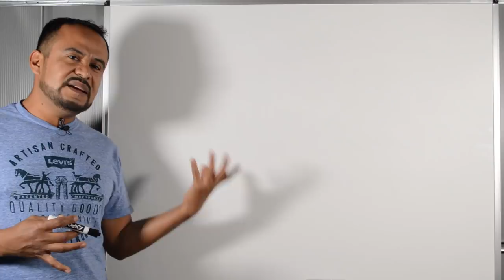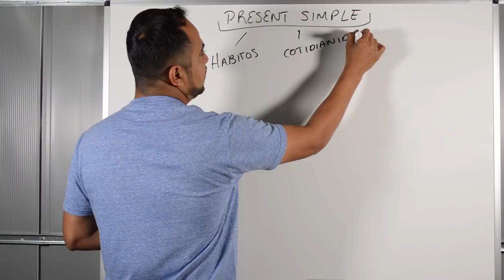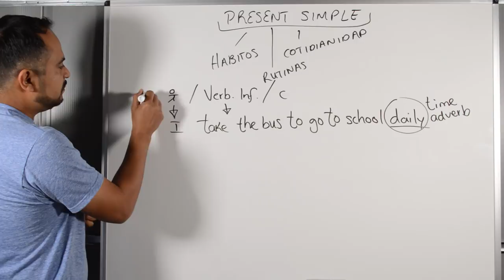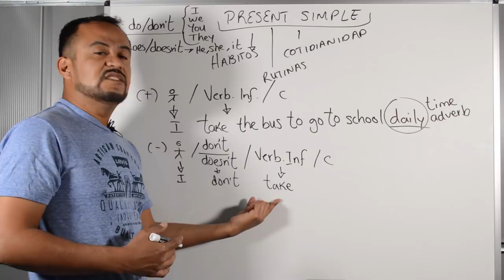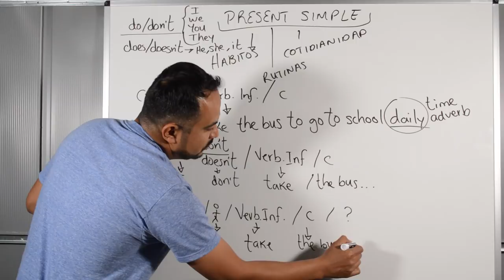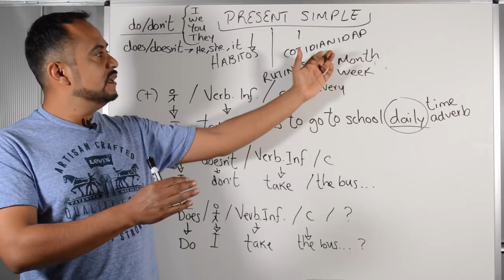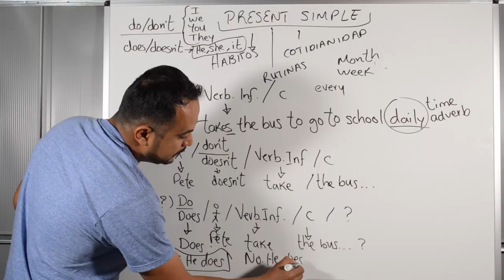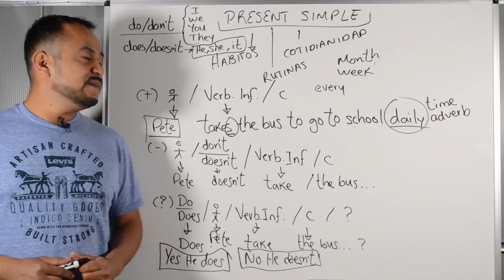INGLES PRESENTE SIMPLE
Ingles Presente Simple. Fácil Explicación